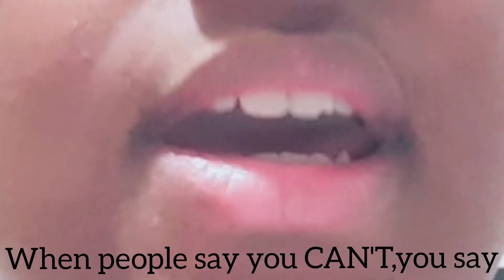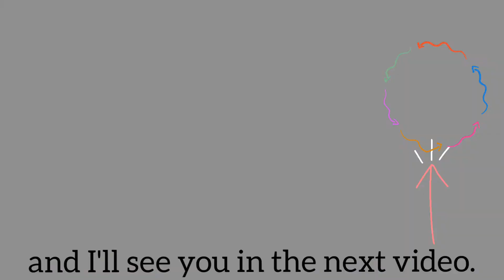CROW AND EAGLE INSPIRING STORY"GO HIGHER"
Story-William Hollis
When people say no,you say YES.
When people say you can't,say I CAN.
Always "GO HIGHER".
DID YOU KNOW I HAVE AN INSTAGRAM?Follow me to keep updated on my videos.
Dm me I will be responding.

*COMMENT WHAT YOU THINK ABOUT YHE PRIMERES DO YOU ENJOY THEM?*

THANKS BYEEEEE.